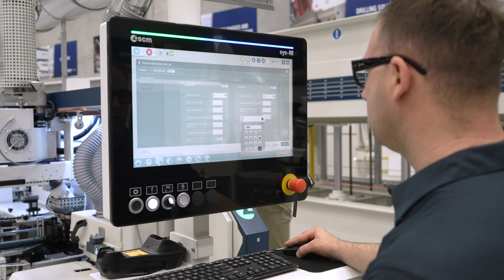Sydney Technology Center Grand Opening | SCM Australia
SCM welcomes everyone to Australia's largest home of woodworking innovation. Our new dedicated space for live technological demonstrations is at SCM Australia headquarters in Sydney.
Our customers can experience the widest range of SCM solutions that respond to all market needs and be immersed in the Company's vision for the development of woodworking in the digital transformation.